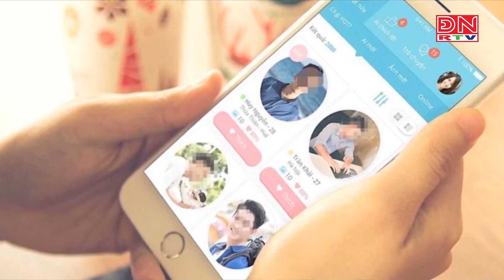Tiếp tục cảnh giác với chiêu trò lừa đảo làm cộng tác viên online hưởng hoa hồng